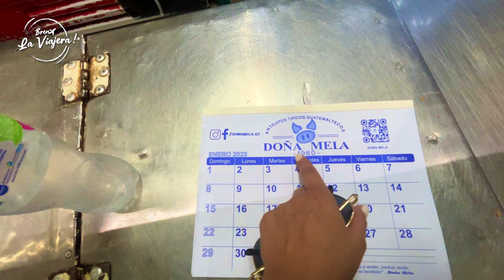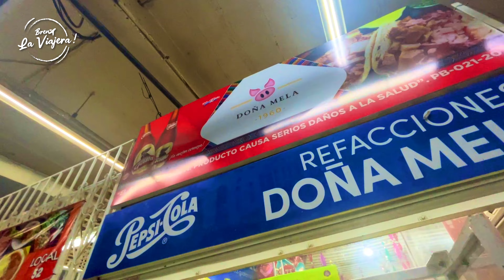🇬🇹😱impresionante LO NUEVO del CENTRO HISTÓRICO de Guatemala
El Centro Histórico de Guatemala es una de las tierras más antiguas de América Latina y posee una rica tradición cultural. El paisaje cambia desde los restos prehispánicos hasta edificios coloniales y modernos esculpidos con decorados arquitectónicos únicos.

Se destaca la Catedral Metropolitana de Santiago y el Palacio Nacional de la Cultura. El reloj de Flores de Santiago, construido en 1881, es considerado uno de los ejemplos mejor conservados de arquitectura de la época. Con sus plazas y edificios históricos, el centro histórico de Guatemala es un lugar único que refleja la historia y la cultura del país a través del tiempo

Ademas viajeros para todos aquellos que quieren apoyar mi canal pueden hacer  donaciones por los siguientes medios..